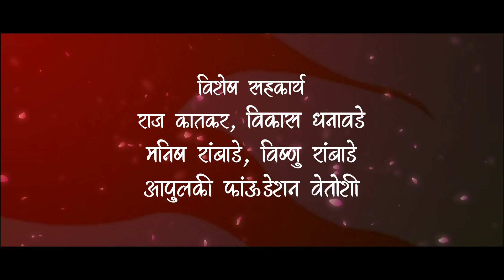भावभक्तीची ओढ || शिमगा 2023 || Pankaj Ghanekar || Rohit Machivale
Lyrics : Rohit Machivale

Music, Recording, Mix-master : Pankaj Ghanekar

Singer : Pankaj Ghanekar,  Rohit Machivale

Videography & Editor : Rohit Machivale